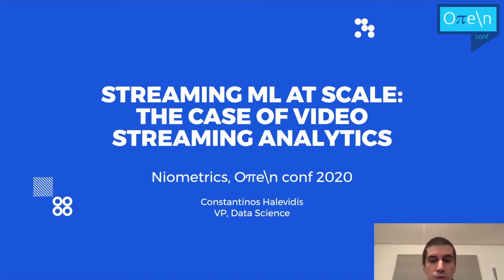Constantinos Halevidis introducing his speech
Constantinos holds a PhD and a Master of Engineering in Electrical and Computer Engineering from the National Technical University of Athens, Greece. As a researcher, he has published over 10 papers in peer-reviewed journals, and over 10 articles in peer-reviewed conference proceedings, most recently with Niometrics on the subject of encrypted network traffic identification.
As Vice President of Data Science at Niometrics, Constantinos leads data scientists, signature analysts, and visualisation experts in developing innovative applications that bring out the full value of Niometrics’ technology.